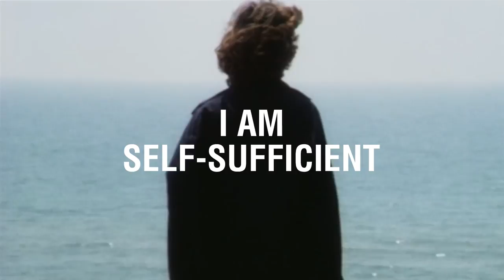Moretti's Comedies | Hand-Picked by MUBI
We proudly present a triple bill of Nani Moretti’s little-seen early comedies
In three early comedies, I AM SELF-SUFFICIENT (1976), ECCE BOMBO (1978), and GOLDEN DREAMS (1981), Nanni Moretti plays Michele Apicelli, a self-loathing, abrasive egotist and film fanatic.  Moretti also wrote and directed himself, and he brings an incisive approach to examining a character that is fun to watch at times, yet who is lost and perpetually unhappy.  This character has the ambition of being a great filmmaker, yet he is dogged by his critics.  The Michele character is quite consistent across all three movies, and harkens back to peak Woody Allen days of playful cinematic invention and self-examination.  Moretti's films have a joyously anarchic spirit, especially when he uses metaphorical visuals to argue his points, and the films' pacing is still breakneck so many years later.